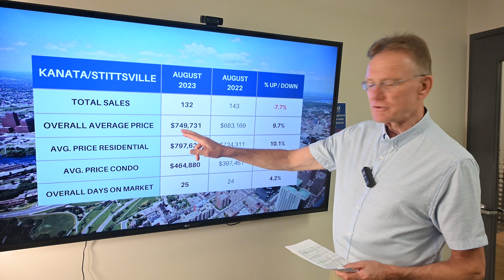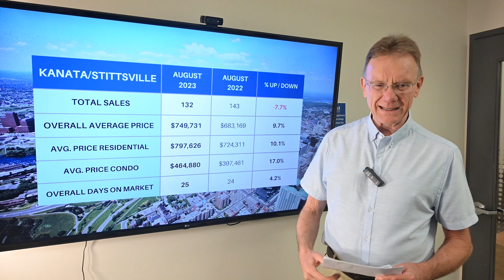Kanata/Stittsville Real Estate Update August 2023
Kanata and Stittsville real estate market update September 1st, 2023: There were a total of 132 home sales in Kanata/Stittsville in August 2023, down 7.7%.

113 sales were freehold homes vs 125 last year and 19 sales were condos vs 18 last year.

The average price for a freehold house in Kanata/Stittsville in August was $797,626, up by 10.1%.  This includes detached houses, townhomes and semi-detached homes

The average price for a condo in Kanata/Stittsville in August was $464,880, up by 17.0%. Here we include all types, such as apartments, row units and stacked condos.